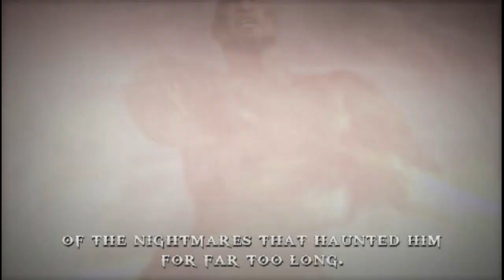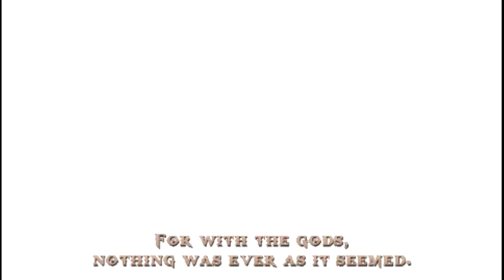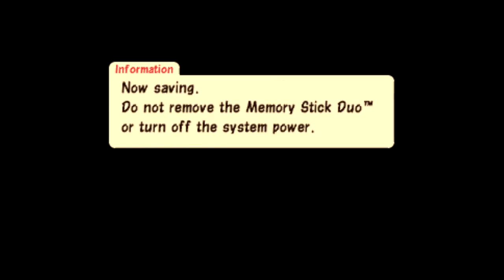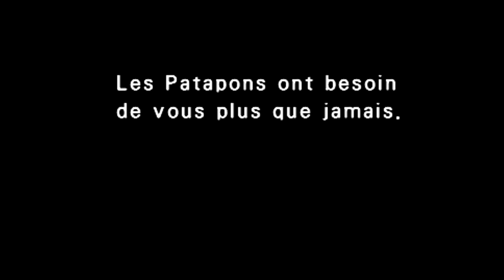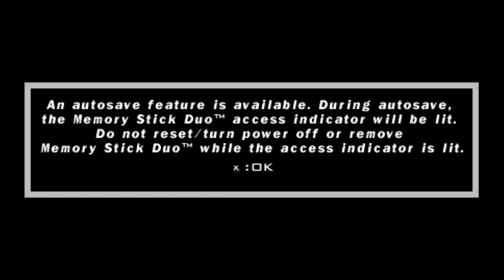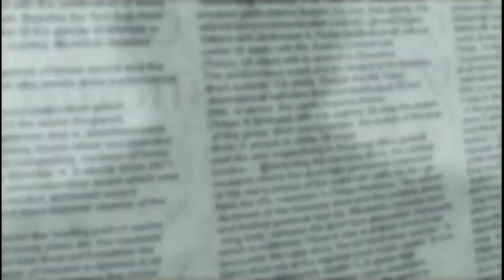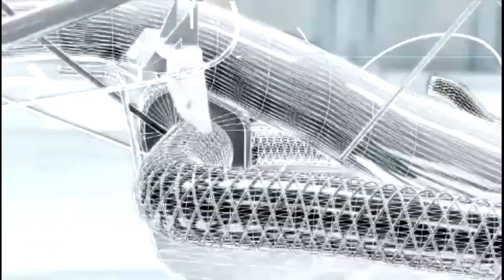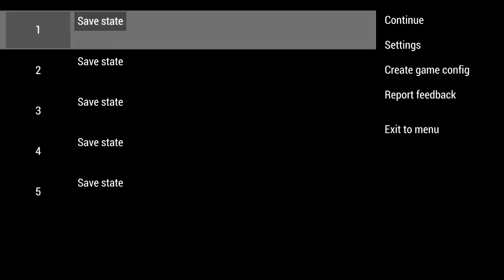Project Eris - PPSSPP - Session 1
Using the PPSSPP emulator with Project Eris with those PSP games

* 0:15 - Burnout Legends
* 5:42 - Crisis Core Final Fantasy VII
* 17:42 X - God of War - Chains of Olympus
* 22:49 X - God of War - Ghost of Sparta
* 29:50 - Grand Theft Auto - Vice City Stories
* 38:22 - Patapon
* 44:41 - Street Fighter Alpha 3 MAX
* 49:33 - Tekken - Dark Resurrection
* 53:39 - Tekken 6
* 58:43 - Wipeout Pure

Playable: 8/10

God of War - Chains of Olympus and God of War - Ghost of Sparta run poorly whatever used configuration.